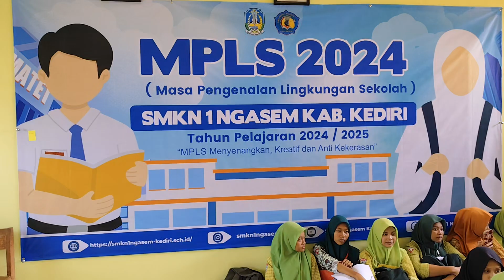DOKUMENTASI HARI 3 MPLS SMK NEGERI 1 NGASEM